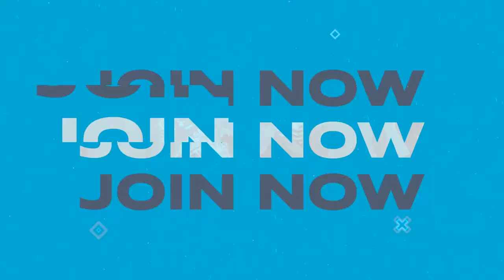XP HSL23 S2 | Farming Simulator | WK5 | Forest Lake SHS vs Downlands Red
XP High School League | XP HSL23 | S2 2023

Check out the HSL Toornament page for results and upcoming games